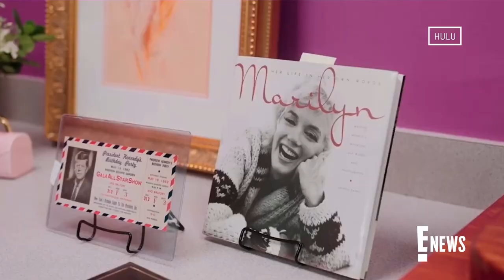Kim Kardashian's Stylist Shoves Her BUTT Into Marilyn Monroe Dress | E! News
Watch Kim Kardashian's hairstylist, Chris Appleton, come to the rescue when she tried on Marilyn Monroe's iconic gown for the last time on Hulu's "The Kardashians."